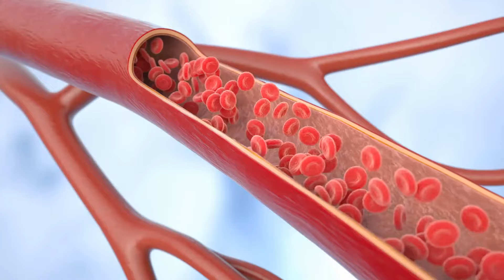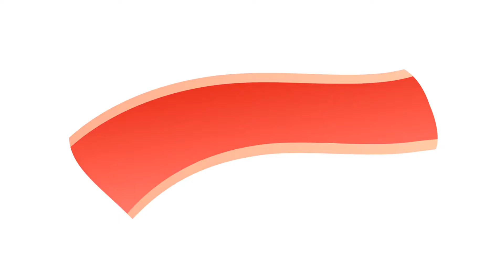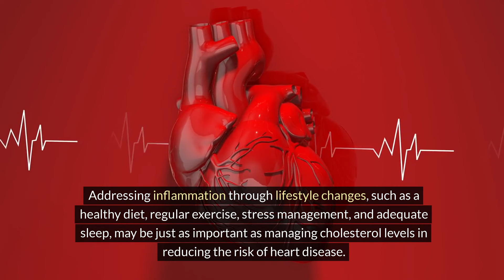The Truth About Cholesterol and Heart Health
In this eye-opening video, we reveal the real truth about cholesterol and heart health. Despite what you may have been told, cholesterol is not the enemy when it comes to heart disease.

Join us as we uncover the hidden facts and myths surrounding cholesterol, and how it actually plays a crucial role in maintaining overall health. We'll debunk common misconceptions and provide you with the information you need to make informed decisions about your well-being.

Arm yourself with the knowledge you need to take control of your heart health and live your best life. Watch now to discover the real truth about cholesterol and its impact on your heart health.